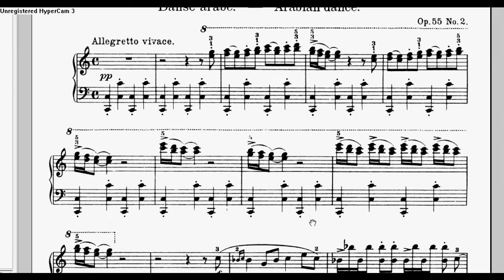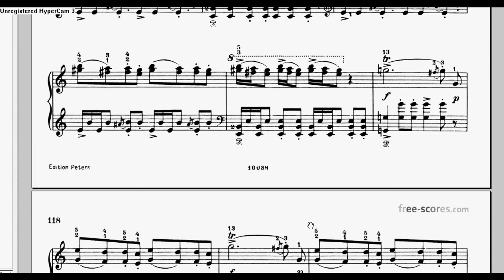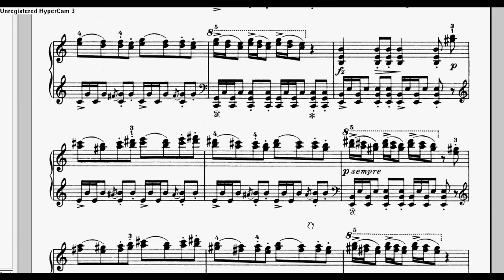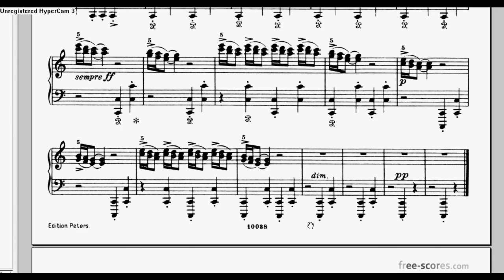Григ - Пер Гюнт, Арабский танец, ноты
Edvard Grieg - Peer Gynt Suite. Arabian dance
Э. Григ. Симфоническая сюита "Пер Гюнт", Арабский танец.